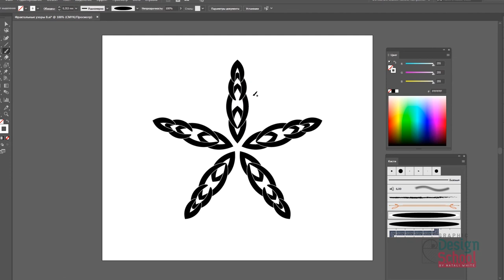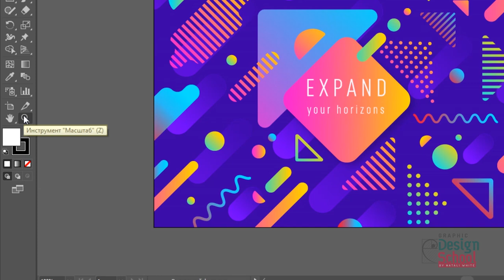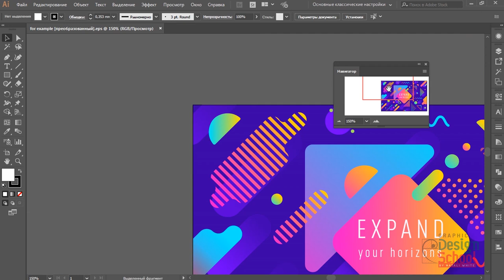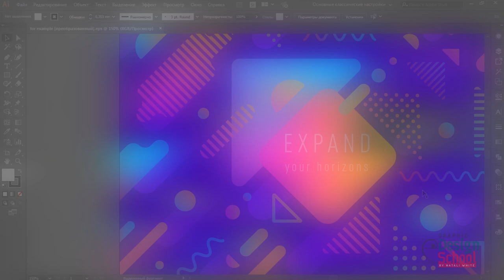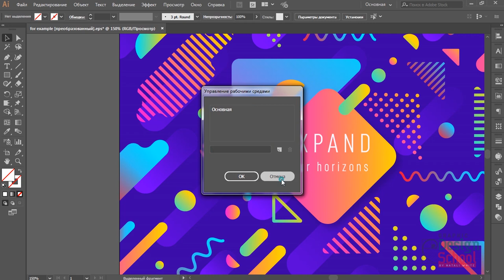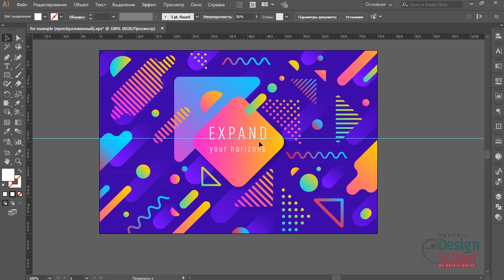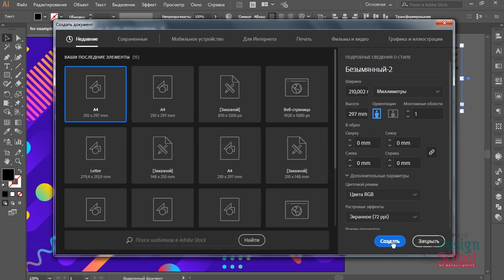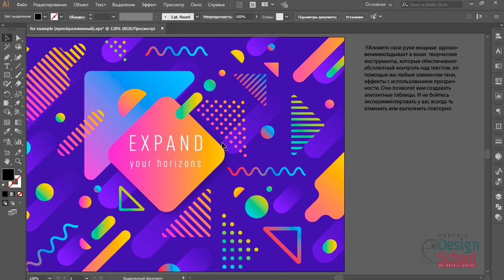011 | Урок Adobe Illustrator: Навигация и рабочая среда.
Подробный онлайн урок на тему - Навигация в Adobe Illustrator: "горячие клавиши", интерфейс программы и рабочая среда - окна, панели, инструменты, режимы просмотра.

Цель данного урока - обеспечить быстрое ориентирование в рабочей среде редактора Adobe Illustrator.

В уроке представлены все ключевые инструменты навигации и их клавиатурные команды. Вторая часть урока посвящена  оформлению рабочего пространства в виде окон, палитр и панелей. Так же в уроке рассмотрены основные экранные режимы просмотра.

Ссылка на скачивание векторного файла для образца  в Adobe Illustrator (файл смысловой нагрузки не несёт - это просто пример для наглядности):